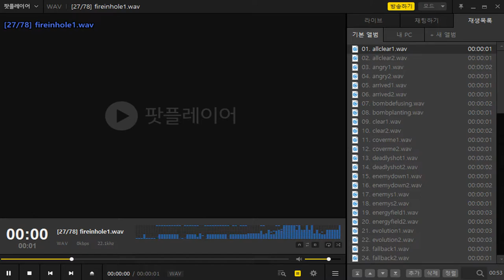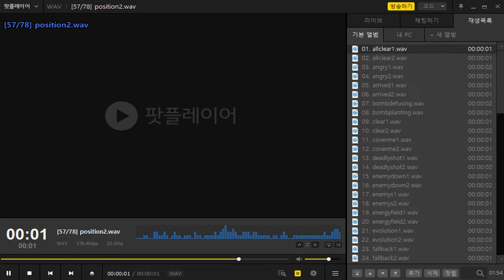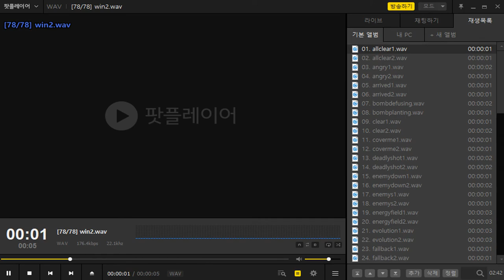[CSNS] Kal-E All Voice (English)